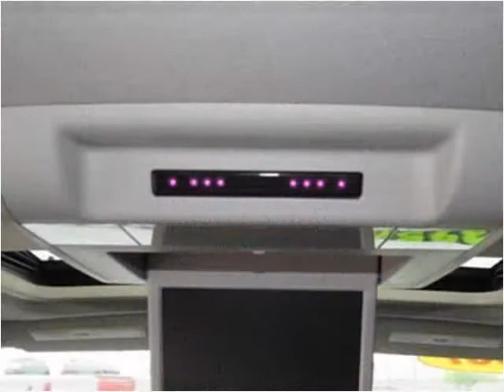2007 GMC Yukon Used Cars Collinsville OK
This 2007 GMC Yukon is available from Kent's Custom Cars & Trucks.